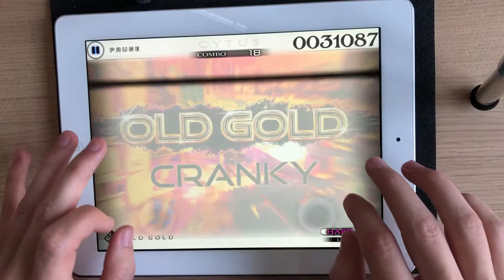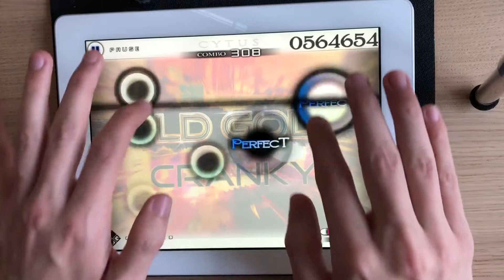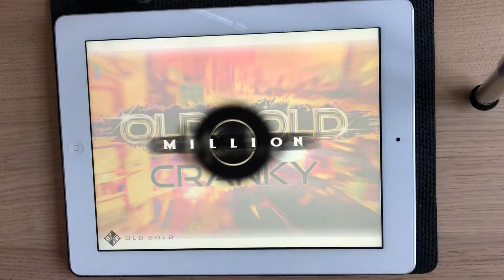[Cytus] Old Gold (Hard) | Million Master